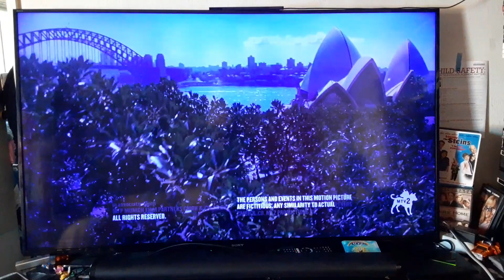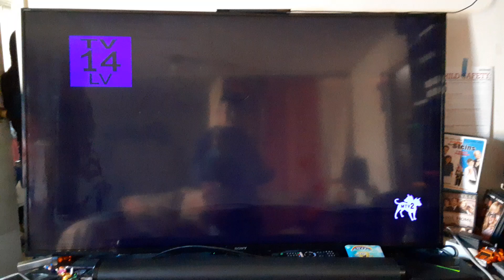Mission: Impossible 2 (2000) End/Start to Mission: Impossible III (2006) on MTV 2 1/25/24